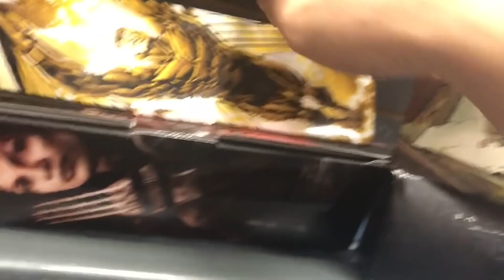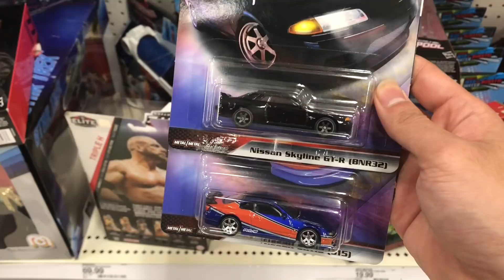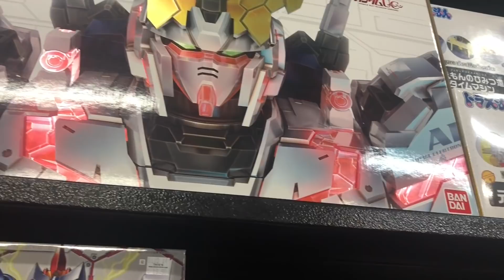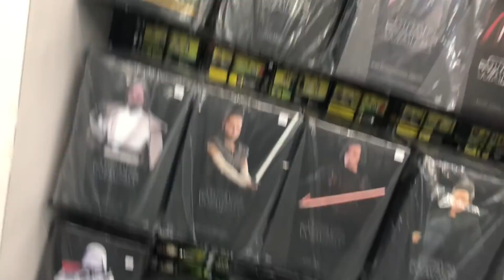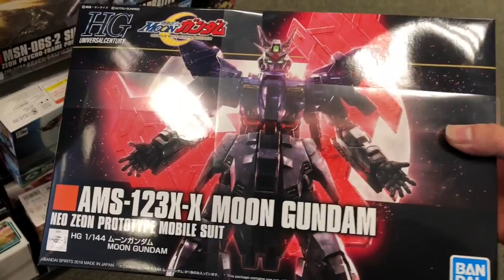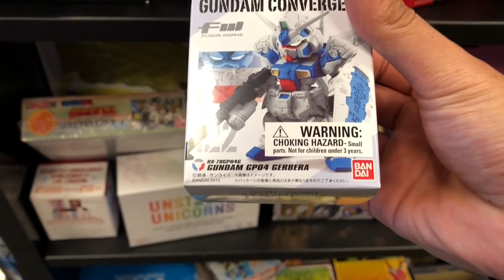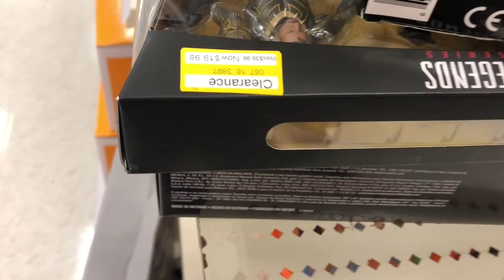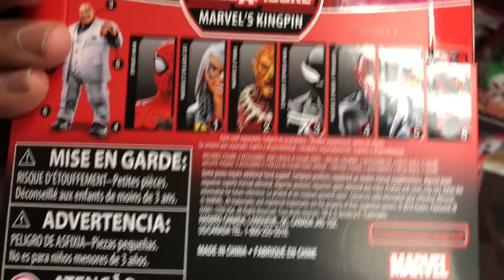TATES COMICS | MARVEL LEGENDS | TOYHUNT